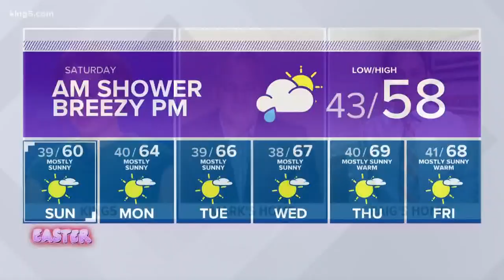KING 5 weather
04-10-20 evening forecast with KING 5 meteorologist Craig Herrera.